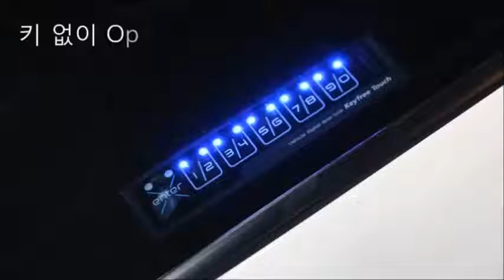레이 스마트키보다 더 똑똑한 키프리터치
차 키를 찾아 헤맬 필요가 없습니다. 또한 차키, 리모컨 분실, 스마트키 분실 할 일도 없습니다. 자동차도어락 키프리터치는 자동차 내부 유리창에 키패드를 장착하고 사전에 등록한 4-10자리 비밀번호를 입력하여 도어를 열고, 닫을 수 있습니다.
어린이, 반려견을 두고 잠시 자리 비울 때 시동을 건 상태로 문을 잠글 수 있어 매우 편리한 기능입니다. (**스마트키 차량도 가능합니다)